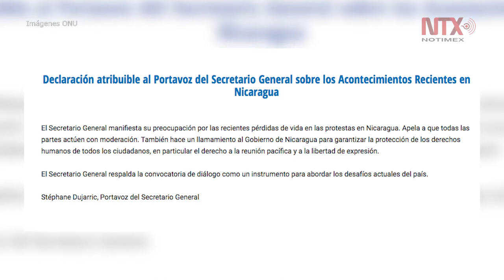Guterres llama a moderación tras represión de protesta en Nicaragua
El secretario general de Naciones Unidas (ONU), Antonio Guterres, exhortó a la moderación en Nicaragua luego de que fueran reanudadas las protestas tras la violenta represión que provocó la muerte de al menos nueve personas.